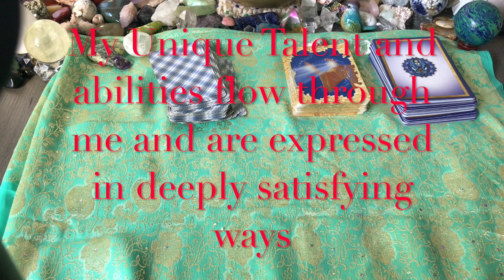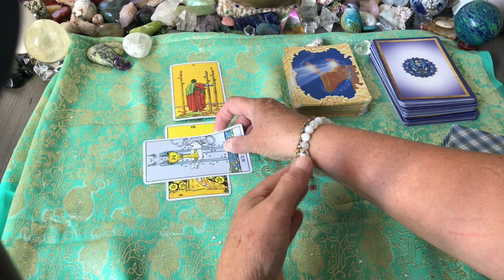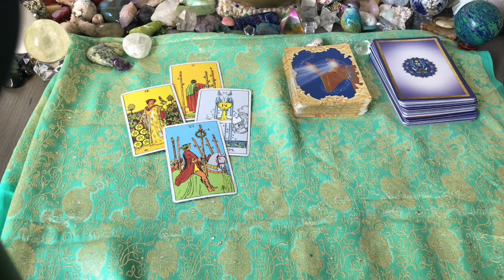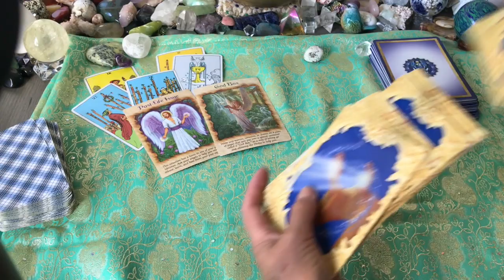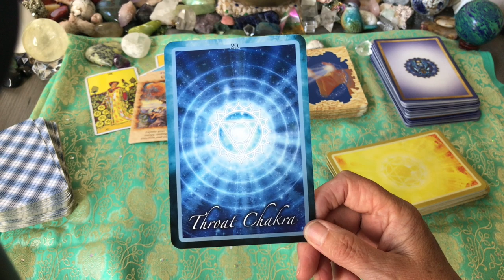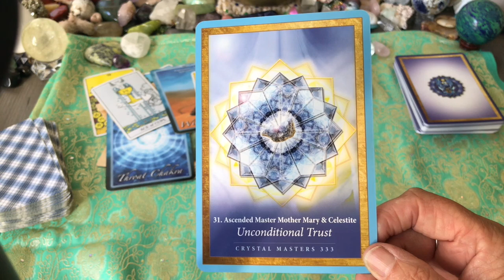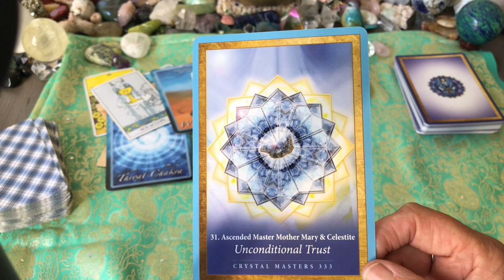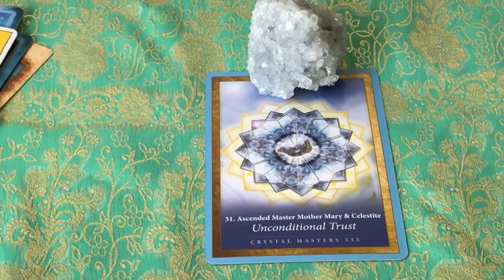LEO JANUARY 2020 Tarot Reading : VICTORY !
Leo January 2020 tarot reading
Leo Power, Will Power, Unconditional Trust,
My unique talents and abilities flow through me and are expressed in satisfying ways,
Orange. red, base chakra grounding home, protection.

Chris :)